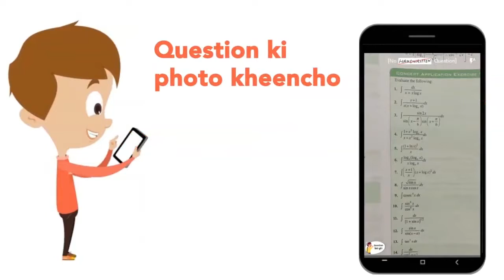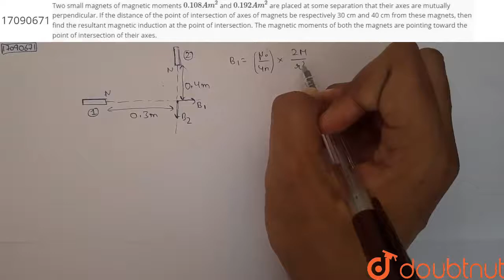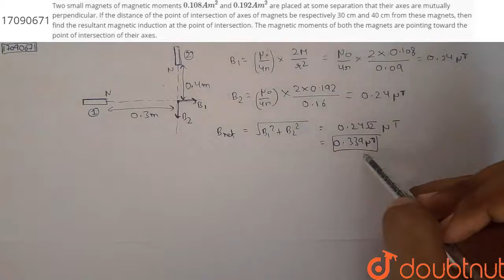Two small magnets of magnetic moments `0.108Am^(2)` and `0.192 Am^(2)` are placed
Two small magnets of magnetic moments `0.108Am^(2)` and `0.192 Am^(2)` are placed at some separation that their axes are mutually perpendicular. If the distance of the point of intersection of axes of magnets be respectively 30 cm and 40 cm from these magnets, then find the resultant magnetic induction at the point of intersection. The magnetic moments of both the magnets are pointing toward the point of intersection of their axes.